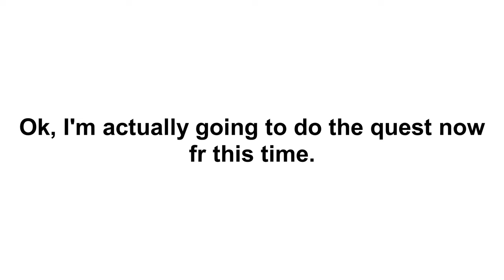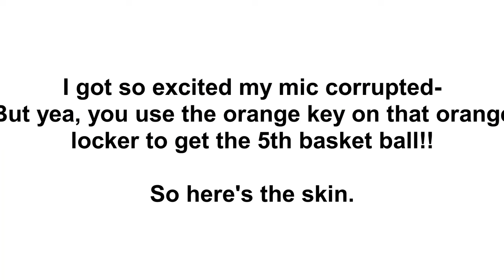Piggy, but 100 Players COACH PATTERSON QUEST! (I'm ballin)